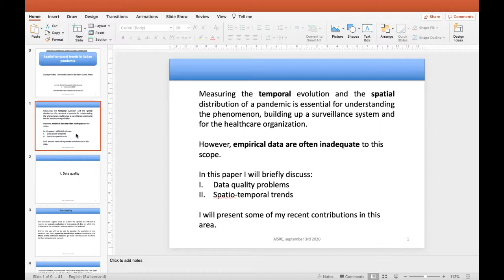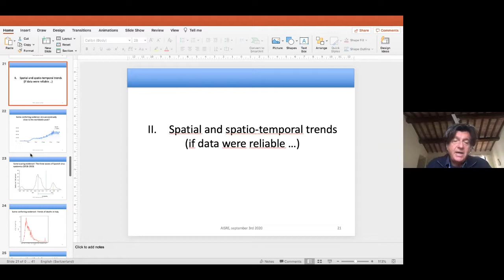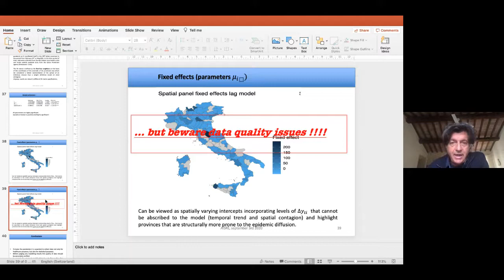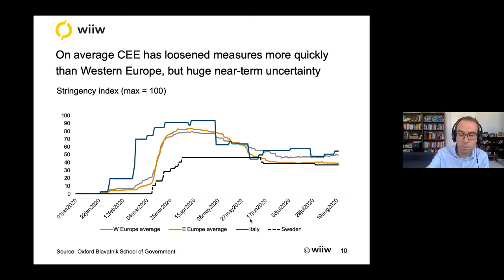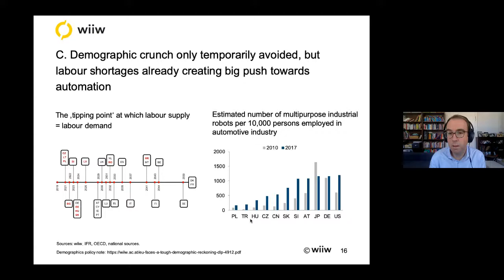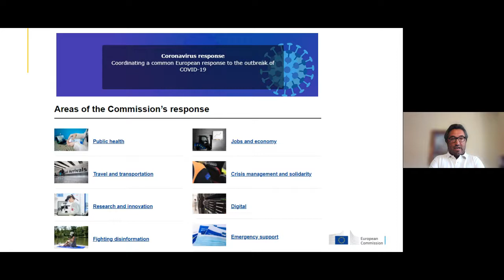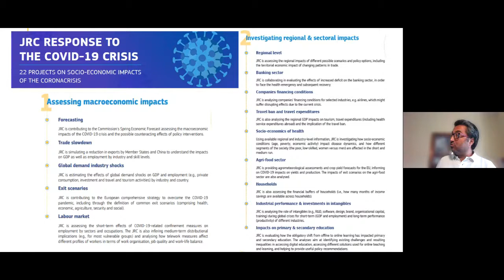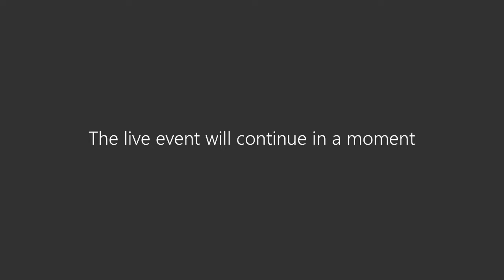LE REGIONI E L'EMERGENZA SANITARIA SFIDE E OPPORTUNITA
Sessione Plenaria - XLI Conferenza Scientifica Annuale - Web Conference, 2-4 settembre 2020 - Regioni tra sfide e opportunità inattese.
Presiede: Roberta Capello – Presidente AISRe
Partecipano:
- Spatial temporal trends in Italian pandemia. Giuseppe Arbia, Università Cattolica del Sacro Cuore
- Central and Eastern Europe after Covid-19: Challenges and opportunities in a different global economy. Richard Grieveson, WiiW - The Vienna Institute for International Economic Studies
- Territorial Impact of Covid Crisis. Monitoring and evaluation Tools to Support better design of Policies. Andrea Conte, Joint Research Centre European Commission